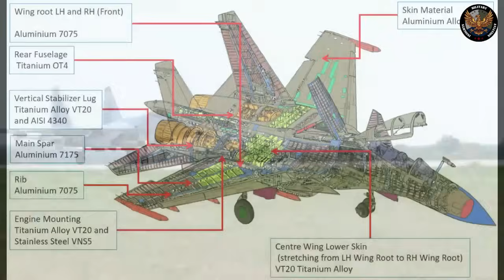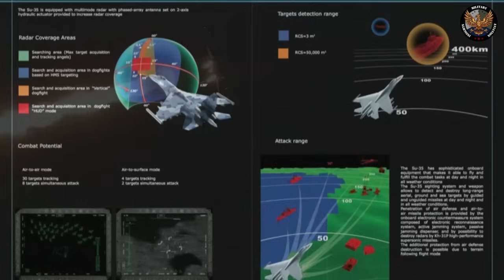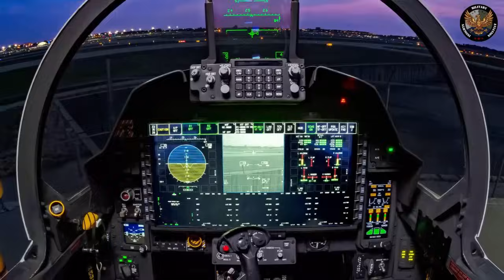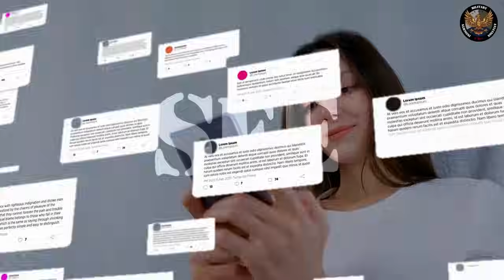Top 10 most advanced fighter jets in the world 2023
Welcome to the MilitaryAviationInsights channel! Join us as we uncover the top 10 fighter jets of 2023, featuring advanced aircraft like the Lockheed Martin F-35 Lightning II, Sukhoi Su-57, Chengdu J-20, Eurofighter Typhoon, B-21 Raider, and the Dassault Rafale.These cutting-edge machines define the future of aerial warfare with their unmatched capabilities. Discover the best fighter jets, their technology, and their role in modern air combat. Don't miss out on our comprehensive list of the world's most advanced fighter jets in 2023.

🖤 Support us now and become an Military Aviation fan: * / @militaryaviationinsights